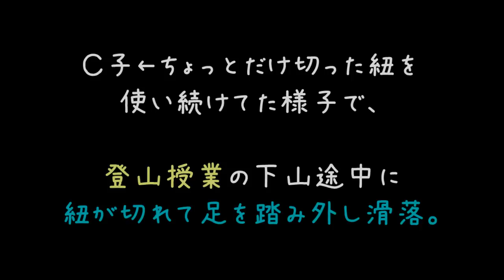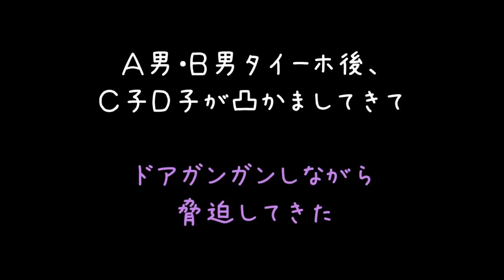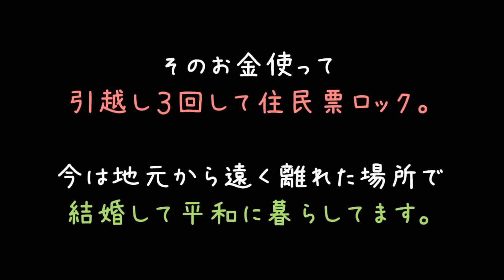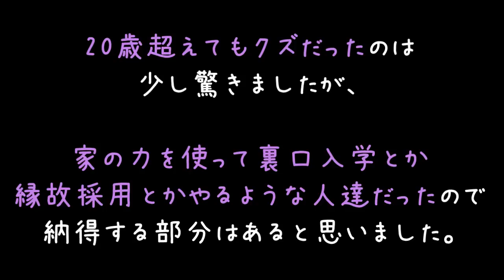2組のカップルから教科書燃やされお金盗まれ我慢の限界なので【2ch】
なんでしょ、虐めってだけでイライラくるのにさらに加害者がカップルとか
頭が沸騰しそぅだよぅ(＃＾ω＾)

未成年者が勉学、仕事を疎かにし恋愛に走ることは国力の低下を招く
つまり未成年者の恋愛を国家反逆罪として処罰していけばいいのです(´・ω・｀)